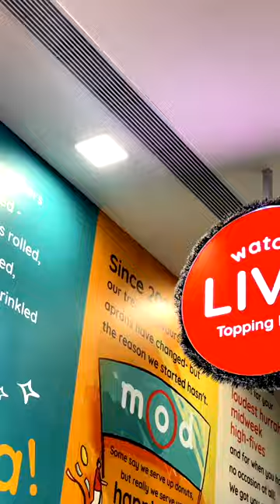இது "DONUT" ah இல்ல 'PANIYARAMA' 🍩 இவ்ளோ SOFT AH IRUKU | RIO VLOG'S | MAD OVER DONUTS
Krispy Donuts 🍩 With a Lucious Taste Must Try 💫 Spot In Forum Vijaya Mall In Chennai !!
Cookie overloaded - RS 114/-
Rainbow Suprise- RS 114/-

MAD OVER DONUTS : The Forum Vijaya Mall, Second Floor, Arcot Rd, Vadapalani, Chennai, Tamil Nadu 600026